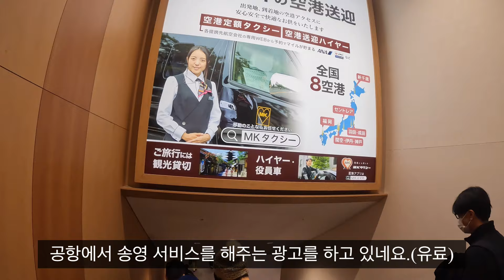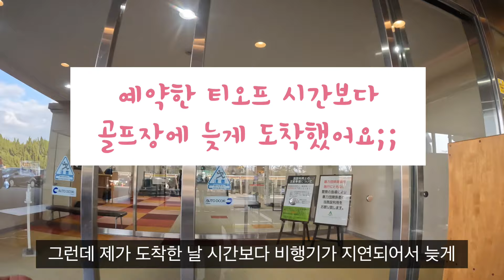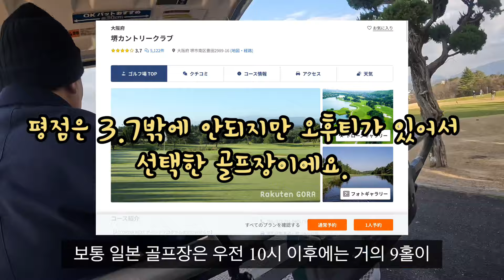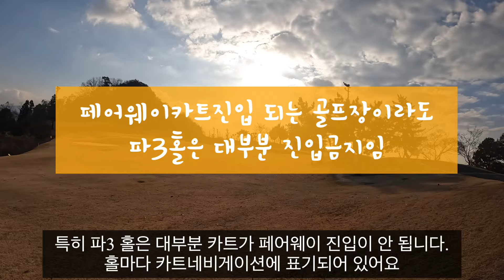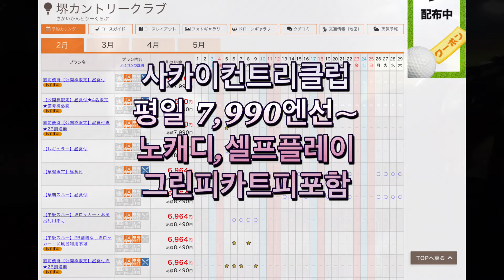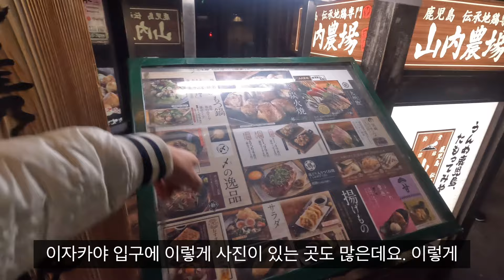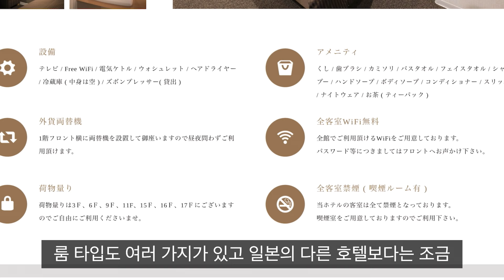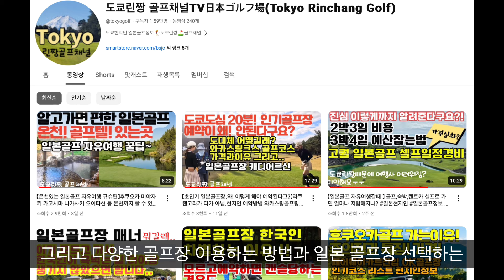【겨울도 따뜻한 일본골프 오사카 도착당일 18홀】 골프치고 먹고 마시고 오사카 여행하기. 맛집 이자카야 호텔 정보 Osaka golf 大阪ゴルフ 堺カントリークラブ 사카이컨트리클럽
오사카골프도 가보았어요! 일본골프장과 골프에 관련된 영상을 업로드 하는 채널입니다.  이번엔 채널회원님들과 라운드했어요^^
영상에 소개한 가격이나, 이동정보,호텔정보 등은 영상을 촬영할 당시 기준이므로 이용시에는 꼭 미리 확인하시기 바랍니다.

이번영상에 소개한 골프장 13시 이후 티오프는 노캐디플레이이며 식사와 휴식없는 18홀 스루플레이에요.

영상에 소개한 골프장은 라쿠텐 고라에서 직접 예약이 가능하며 예약방법 소개 영상도 채널에 있으니 참고하세요.

라쿠텐이용이 어려우신분들은 일본골프장 예약대행서비스⛳️

라쿠텐고라 사이트 일본골프장 직접예약 사이트